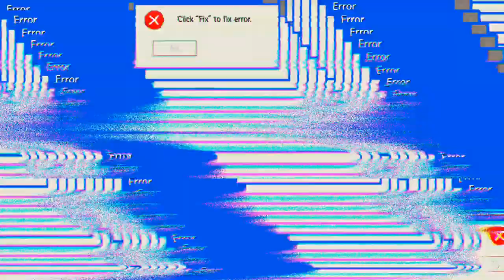Clash Squad 'Free Fire'